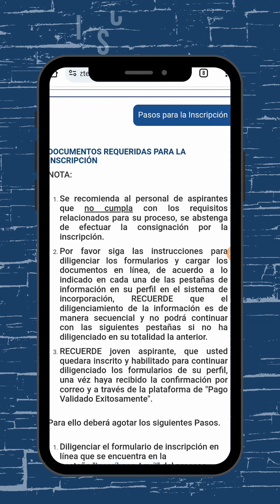⚓Te enseñamos cuál es la Diferencia entre registro e inscripción 👍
Continuamos con inscripciones, y para ello ten presente el registro y la inscripción, HazteMarino te cuenta en este reel la diferencia entre estas dos opciones.